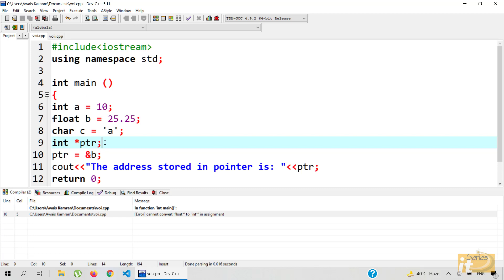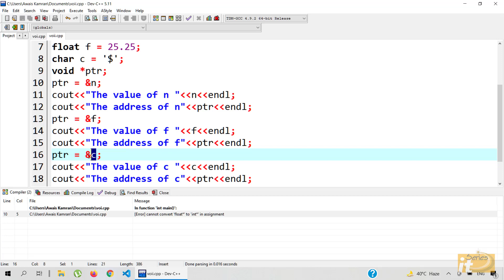void Pointer in C++(Urdu/Hindi)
In this video, we will learn about void pointer in C++.